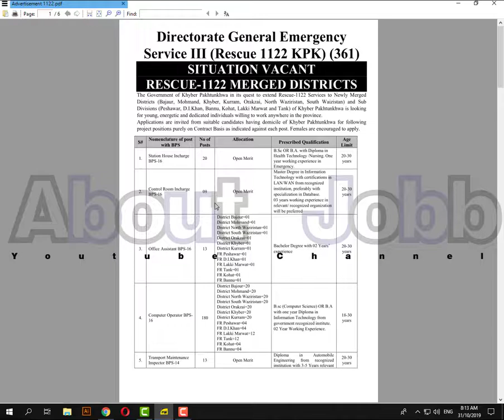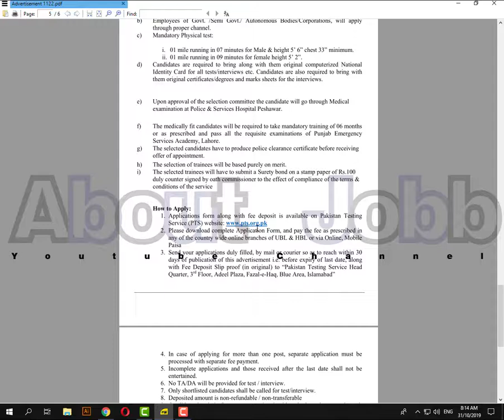Rescue 1122 KPK Latest Jobs 2019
AboutJobb Rescue 1122 KPK Latest Jobs 2019
- - - - - - - - - - - - - - - - - - - - - - - - - - Link Below- - - - - - - - - - - - - - - - - - - - - -

Rescue 1122 Jobs 2019: Rescue 1122 is inviting applications from eligible candidates for 1796+ Computer Operators, Emergency Medical Technicians, Assistants, Incharge, Clerks, Drivers & Other vacancies in Khyber Pakhtunkhwa newly merged districts. PTS is conducting recruitment test for these posts and you can download the PTS application form and deposit slip from PTS website or this page below – Required qualification from a recognized institution, relevant work experience and age limit requirement are as following. Eligible candidates are encouraged to apply to the post in prescribed manner. Incomplete, late, hand written submissions/applications will not be entertained. Only shortlisted candidates will be called for written test/interview. See the notification below to see vacancies/positions available, eligibility criteria and other requirements. Eligible candidates must submit applications on or before 20th November 2019.